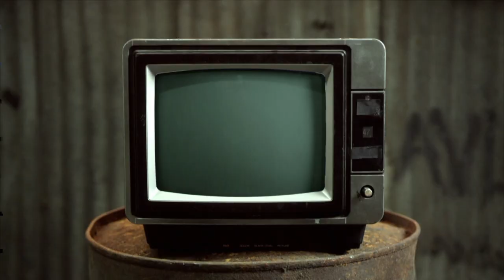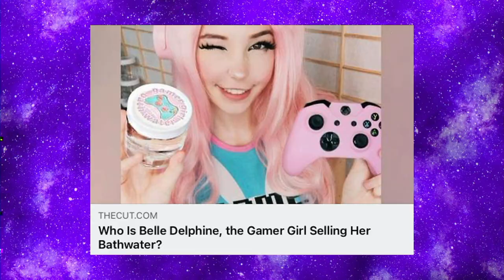Bath Water - Chewing The Cud - S05E17